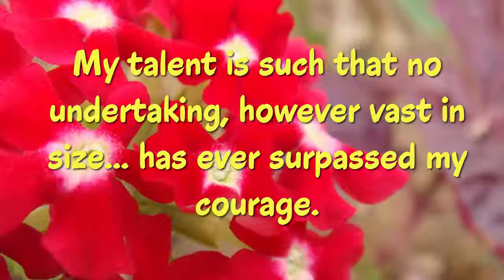Best 2 Peter Paul Rubens Quotes - The Flemish Baroque Painter